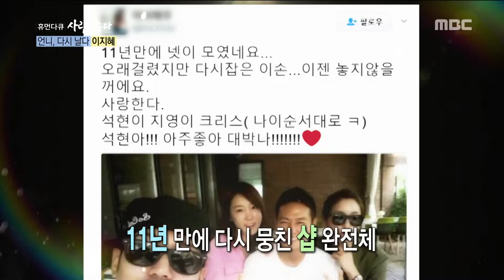[Human Documentary People Is Good] 사람이 좋다 - Lee Ji Hye recalls the past and tears 20170507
Lee Ji Hye recalls the past and tears

이지혜, 장석현과 과거 회상하며 '눈물'